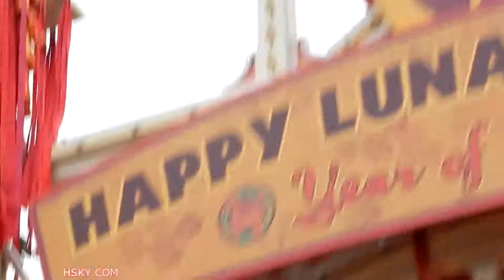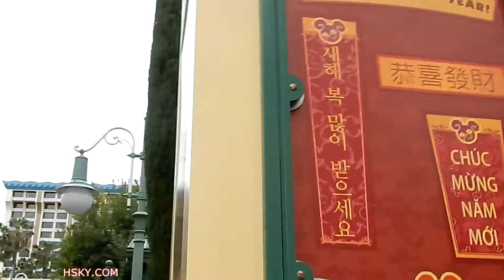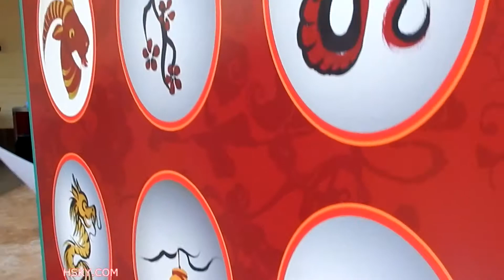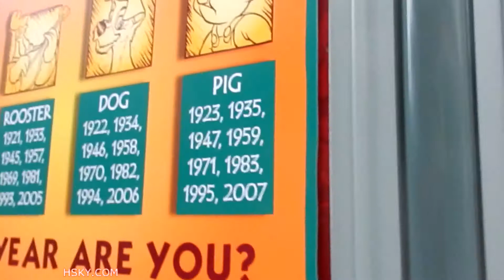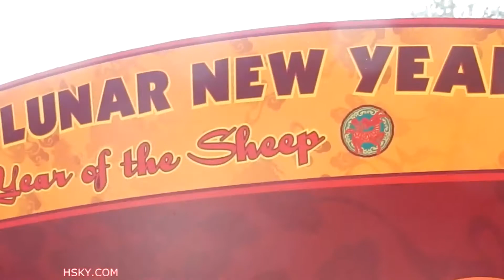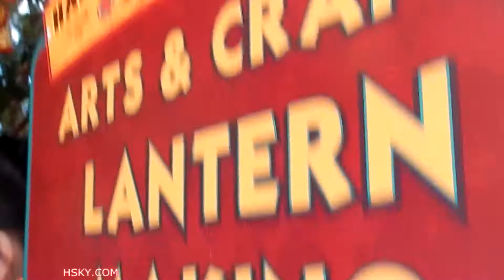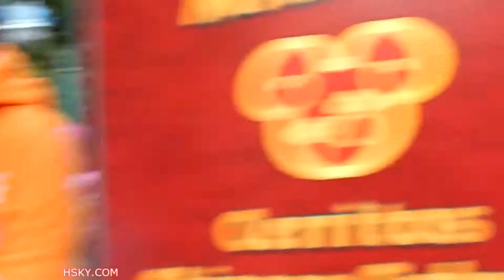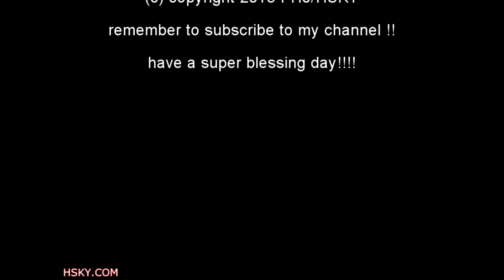V#306 HSKY DisneyLand 2015 Chinese New Year Sheep Ram Highlights DCA HD